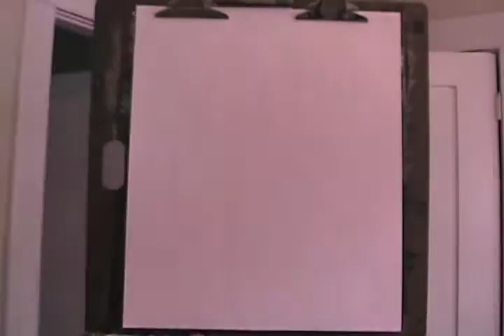Girl With Grey Boobs : Oil Figure Nude Painting on Paper by Paul Cumes 2009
hell, buy a painting while youre there.